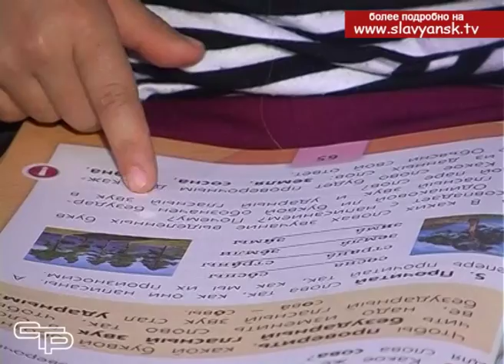Семья Лавренковых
Воспитание детей – огромный труд. Особое внимание требуется приемным детям, которые нуждаются в родительской любви и заботе. В Славянском  районе есть более ста замещающих семей. Они взяли на воспитание детей - сирот и детей, оставшихся без попечения родителей. Об одной из таких семей мы расскажем –  это семья Лавренковых.